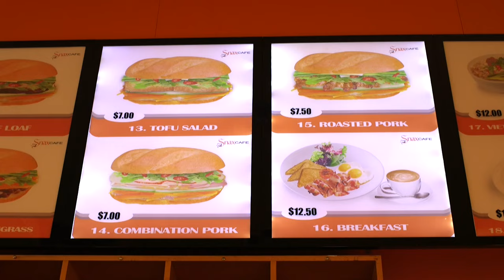Bench Press - Group Anxiety (Official Music Video)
Video production by: Angus Michael Victor Arnold (Uncle 9 Productions) Album coming soon on Poison City Records.